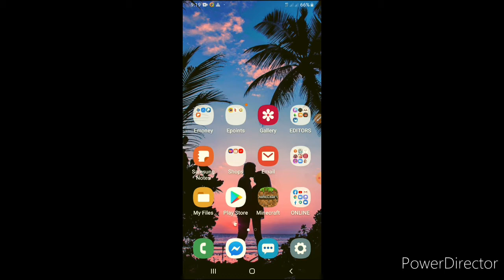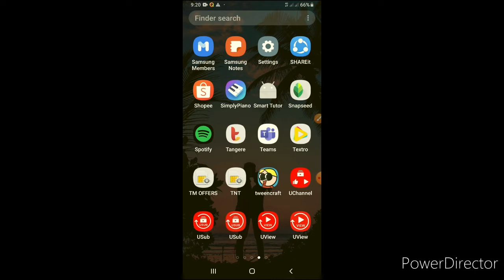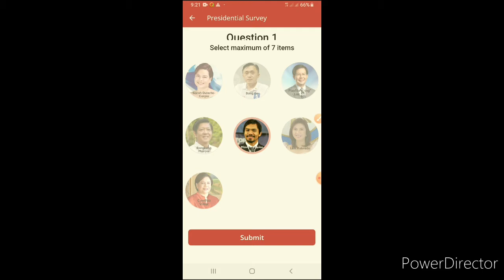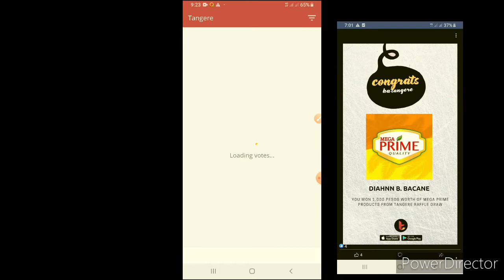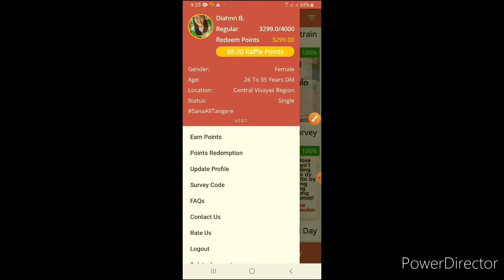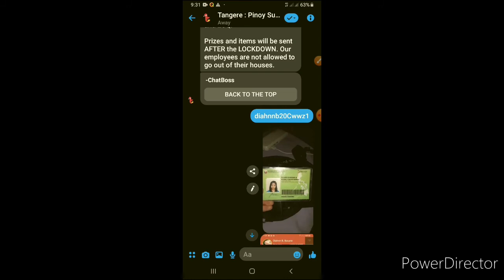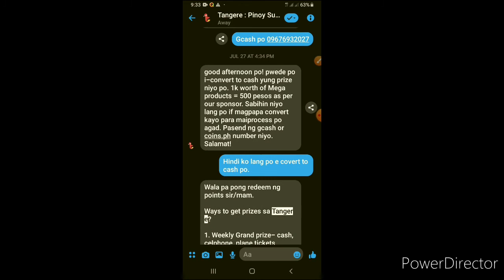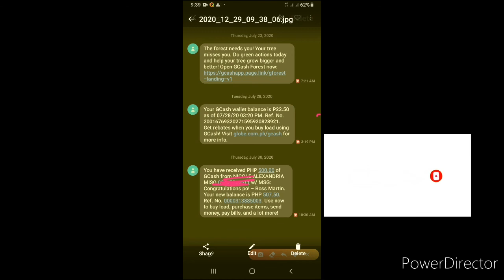KUMITA AKO NG P500 JUST VOTING YES OR NO SA LIBRENG APP NA ITO| OWN PROOF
tangeresurvey app
Hello guys,
    This app is free and easy.
Every week mgback to zero po lahat ng points for the new survey for the following week kaya arat na guys libre lang to.

Sana manalo tayo dito mga ka yhan 😘